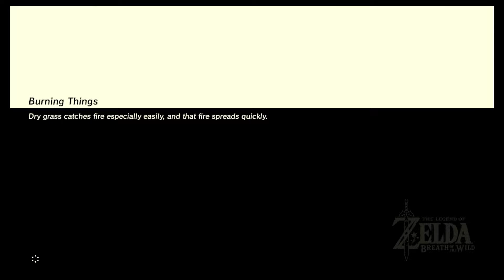Zelda: Breath of the Wild Part 73 - Hyrule Castle Docks Shrine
In this episode of my Playthrough I enter Hyrule Castle through the secret back entrance and reveal a secret shrine in the Hyrule Castle Docks area. It is A Major Test of Strength Shrine which I beat and collected the spirit orb bringing me to another four. This time I choose a Stamina Vessel to make the traveling in the game go faster.